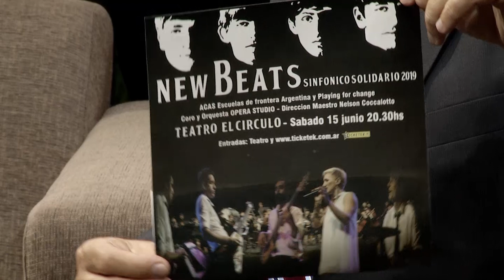Alejandro Bianchi - Integrante de New Beats